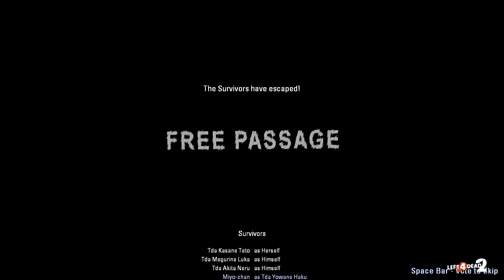left4dead2 Free Passage (1.2)